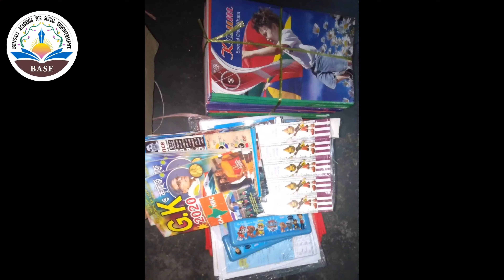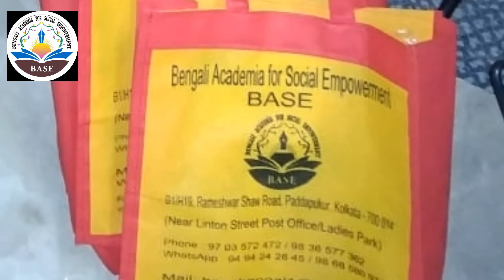BASE STUDY KIT - Encouraging Young Minds